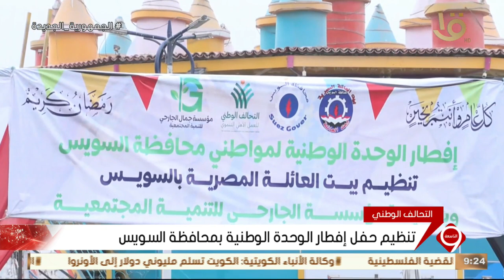نشرة التاسعة | التحالف الوطني ينظم حفل إفطار الوحدة الوطنية بمحافظة السويس